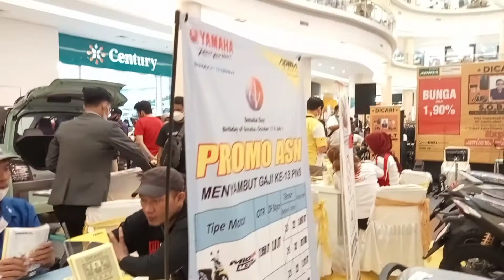SERUNYA EXPO YAMAHA NUSANTARA MOTOR X ADIRA FINANCE!!!🥳🥳🥳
𝗛𝗔𝗟𝗢 𝗦𝗔𝗛𝗔𝗕𝗔𝗧 𝗬𝗔𝗠𝗔𝗛𝗔👋🏻

Event expo kali ini Yamaha Nusantara Motor berkolaborasi dengan  Adira Finance. Pada penasarankan seseru apa event kali? Apalagi diadakan dimall!!😱 Kira-kira kegiatannya apa saja ya?🤔
Makanya, yuk tonton video sampai akhir jangan sampai ada terlewat ya!!!☺️